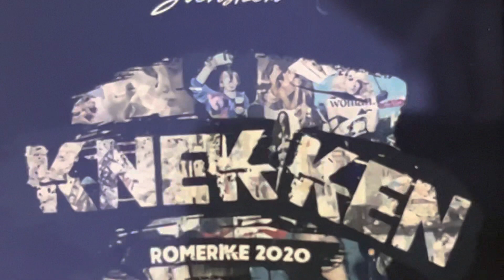Knekken Romerike 2020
Knekken 2020 By Kushko & Svensken